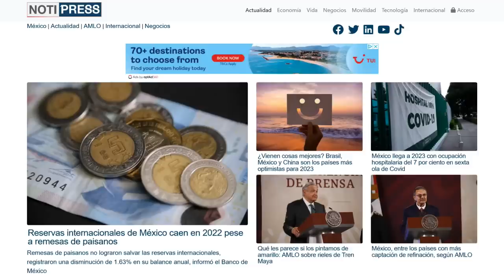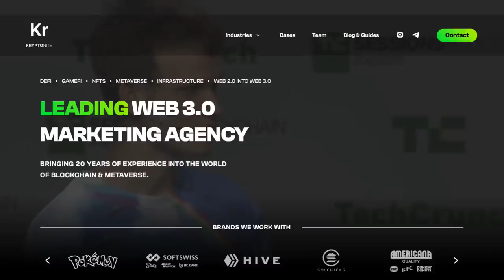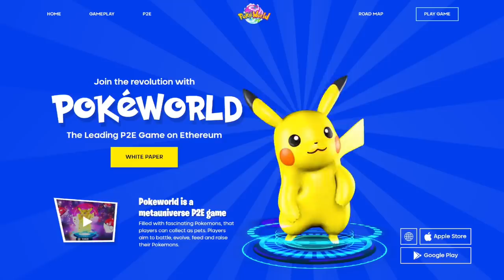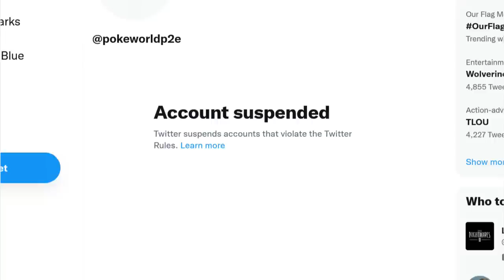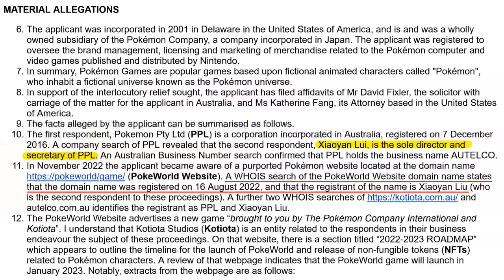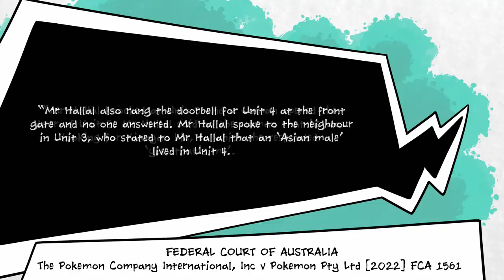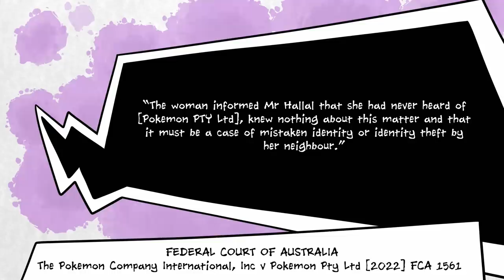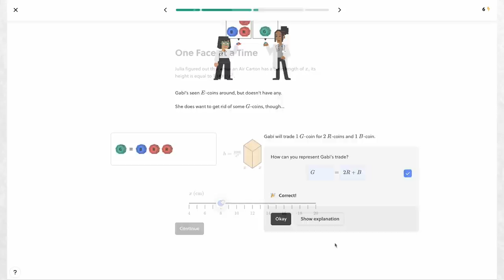Pokémon Just Sued A Guy Who Doesn't Exist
In December 2022, The Pokémon Company sued an NFT games developer for unlicensed use of their intellectual property. The only problem? The games developer in question doesn't exist.

What started as a routine intellectual property lawsuit quickly transformed into a detective mystery story, as a group of private investigators tried to track down an alleged Pikachu thief; a real life Team Rocket. Spoiler alert: they didn't actually find him.

Get ready for fake LinkedIn accounts written in Russian, baffling claims about the development of Pokémon Scarlet and Violet, a case on mistaken identity (and/or straight up identity theft), and an unlicensed Pokémon game in which the player can feed Pikachu "poisons".

It's a wild ride, here's hoping you enjoy!

BretonStripes